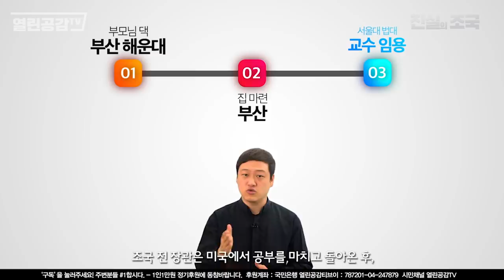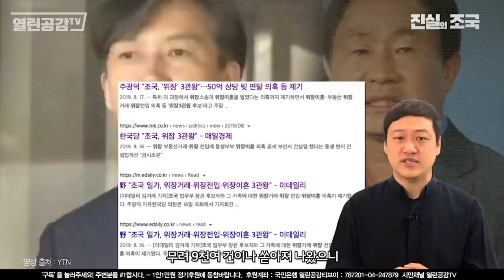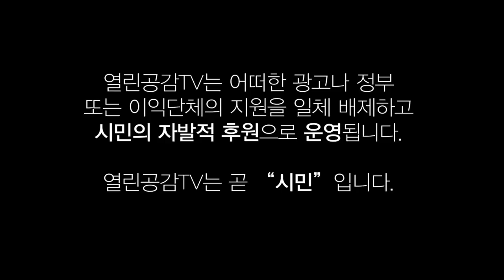[진실의 조국 EP11] “조국의 시간” 위장 3관왕, 조국 가족사 아픔까지 건드린 파렴치한 언론들 - 조국 전 장관 동생이 위장이혼 했다?